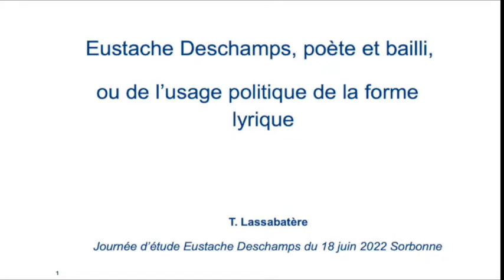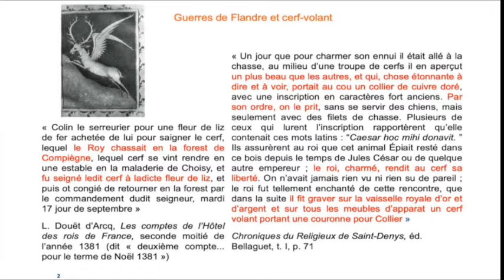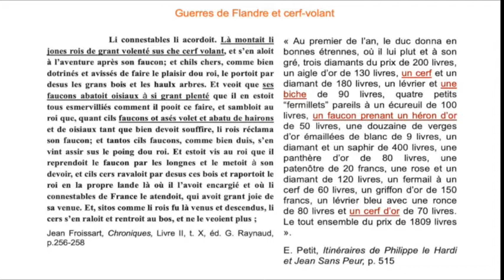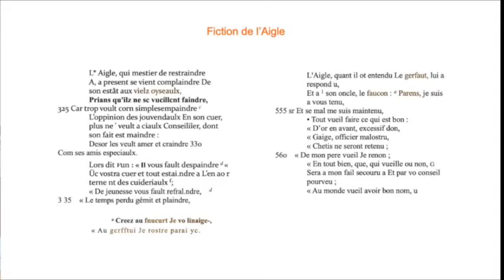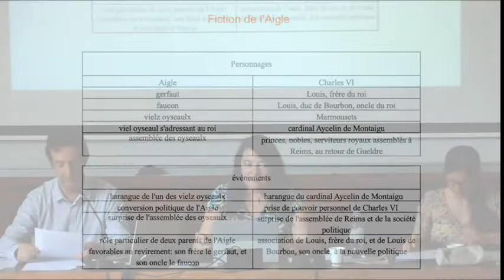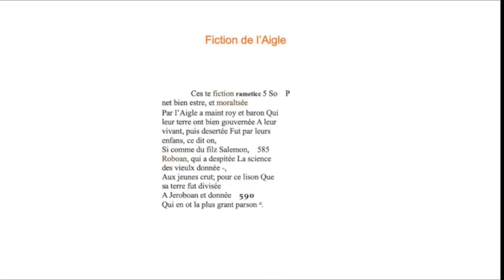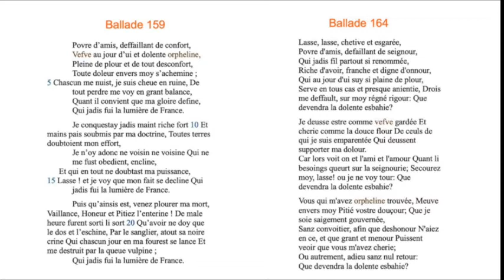[Deschamps 10] Thierry Lassabatère, « Eustache Deschamps, poète et bailli »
Journée d'étude pour l'agrégation organisée par la SLLMOO et l'EA 4349 (Sorbonne Université) – samedi 18 juin 2022
16 h – Conférence de Thierry Lassabatère (LaMOP – Panthéon-Sorbonne) :
« Eustache Deschamps, poète et bailli, ou de l'usage politique de la forme lyrique »
Présidente de séance : Élisabeth Pinto-Mathieu
Pour télécharger le diaporama de Thierry Lassabatère, cliquer sur le lien suivant